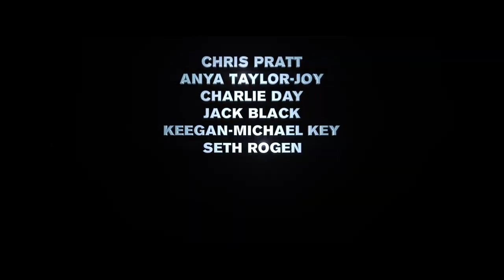[YTP] Martio's Movie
in this Mario Movie ytp Bowser is fighting with club penguin for some reason while Mario has a traumatizing experience with a psycho toad after being teleported to a trampoline park.